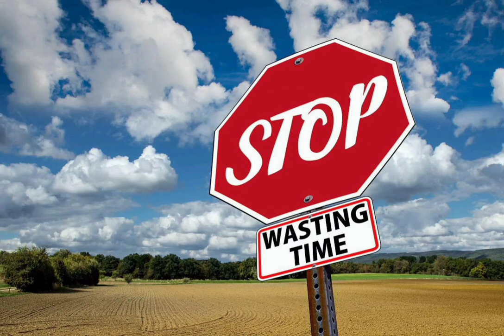yourself#positivity love self love#selfish world#experiences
ऐसी वाणी बोलिए मन का आपा खोय
English alsi ki pinni recipe
ff shorts
TATA
1mg
arijit singh songs lyrics
begusarai serial
celina jaitley emraan hashmi romance
gujarati style dal recipe
house painting
ind vs nz highlights
katrina kaif pregnant
lockdown movie sex scene
loose sweater hacks
maddam sir today full episode 719
nyotaimori
nora fatehi dance status
old stetus
Pathan review
ora moner gopon chene na karaoke track w...
karaoke track w...
rap show india
romantic status
salman khan with arpita
sushmita sen
urdu serial song देखिए भारत में निकला दुनिया का सबसे बड़ा सांप इस बर.
feeling high#achievement#Life Goal#victory
positive affirmations | money affirmations | m...
funny call recording | kya tha bc | funny v...
UUM HRD FRA 25 | Apurav Bikram Shah Zab...
life experiences#learningsession#mistakes .
couple goals#relationship# positivity
Kundali Bhagya Ep1377: Preeta and Karan's r...
lit the fire with cow dung
పల్లెటూరి అబ్బాయి, సిటీ అమ్మాయి
पढ़ाई में मन लगाने का SECRET तरीका | 3 TIPS TO G...
Money is a Energy
AQUARIUS MONEY/CAREERED EYE O...
Latex Dress, Vinyl Dress, Leather Dress, + Dil ki baatein infinite what is meaning of this feather in ...
Alon 2 || malayalam story|| yo...
कया कर्मों का फल सभी को मिलता है?
June 21, 2022
22:38
hamara Dil Di bahut khoti hai
How to control another person's min...
(गे) 8.|| malayalam story. ll your...
(EP:155) kyu janna hai ki meri life m...
एका तळ्यात होती बदके पिले सुरेख... गदिमा
मोर के पैरों के नीचे की मिट्टी से प्रचंड धन आक...
सपने में तितली देखने का अर्थ
HOW TO DO SOMETHING NEW//ON...
Emotional Intimacy of Marriage And...
Ode on Indolence by John Keats in ...
घराच्या या कोपऱ्यात ठेवा मोर पीस होऊन जा...
Vaasthu Tips || nemali eka tho anni ...
**VIRAL APKA PYAR** || जिनको आप ...
Nazar Suraksha Kavach..Nazar Batt...
सपने में मोर पंख दिखना | Dream meanin...
बसेरा कुछ दिन का
Lakshmi & Hari July 5
EYE OPENER TAROT
वृश्चिक 30जून 2022 वृश्चिक
Urdu Novel Barso ka Mosafer EPiso...
अचानक क...
Choose one butterfly what happi...
सपने में मोर का/के पंख मिलना | Sapne me
Jo Dm ya Df No Contect m h U...
Morpankh यह 20 अद्भुत जानकारी
tarot card reading in hindi |
1
{FIRST TIME EVER} उनके दिलحلام
Nvi Drushti
TWINFLAME DM DF ENERGY CHAN...
सपने में मोर पंख उठाना / उठाते देखना | Sapn...

(8.|| malayalam story || your...
ndolence by John Keats in ..
कुछ
दिन का
बसेरा

য० कठ्ठlo (6)..|| malayalam s...# motivation trust yourself Facial Cosmetic# Reflexology Skill Traini... மாமியை அளவு எடுத்த டைல மா... (Uगे 8.#|| malayalam story ||# your frie... कया कर्मों का फल सभी को मिलता है ? వసుధర రిషి తో ఎం మాటలడిండొ తెలుసా June 21, 2022# आपकी LIFE में NEXT क्या होने वाला है #(Uöगेली 4.#|| malayalam story.||your frie... **VIRAL APKA PYAR**# || जिनको आप प्यार... कौन आपको याद कर रहा है और क्यों...??# {FIRST TIME EVER}# Dashboard Vo)) LGET TE.ill #51% उनके दिल की गहरा...# HEART N MIND अगले 3 दिन ...# ರಾಹುಕಾಲದಲ್ಲಿ ಬನಶಂಕರಿ ಅಮ್ಮನವರಿಗೆ ಯಾಕೆ... ⁰ suggesting you {FIRST TIME EVER} उनके दिल की गहरा... अगले 3 दिन ... ರಾಹುಕಾಲದಲ್ಲಿ ಬನಶಂಕರಿ ಅಮ್ಮನವರಿಗೆ ಯಾಕೆ...# lo (5) || malayalam story#. തിരുവാതിര നക്ഷത്രഫലം# July 2022 ... तितली और कली# Last 28 days معني اسماء الدول# العربيه والاجنبيه في الرؤي وتف...# HEART N MIND 100% Sachh..# Nvi Drushti U TWINFLAME DM DF ENERGY CHANNEL... মযুর পালকের ২১টি অবাক করা ক্ষমতা,ময়ূর... R MINE Dashboard 3rd Party N Apke...# www NO CONTACT - LESS CONTACT UNKI... सपने में मोर पंख उठाना / उठाते देखना | Sapne m... #||| APKO LEKAR WO ... hamara Dil Di bahut #
Tarot Card Reading Hindi,# चुने एक दि...
KV Epi 1 (ii) / Umaiyaal Aadhi Novel...
വിജയ് യും മിനി ചേച്ചിയും (ശ്രീപ്രി...
THEIR A...Tarot Card Reading Hindi, चुने एक दि...#
88
Dashboard
SO ALONE WITHOUT U#
experiences positivity love yours...
(vl 9 || malayalam story ||# yo...
Sandeep Maheshwari LinkedIn#
Education
Sandeep Maheshwari talks
Sandeep Maheshwari website
Images
Sandeep Maheshwari Quotes#
inspirational talent#
Latest Best Motivational Video#
Videos